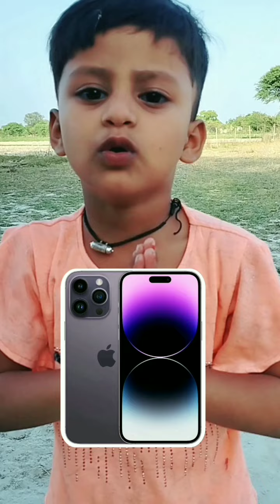new funny cid comedy video 😜😜 please like and subscribe 🙏🙏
Totally Amazing New Funny Video
Comedy Video 2023 Episode 221 By Busy
Fun Ltd
Kali Mammi Nahi Chahiye Part- 1 | Rab Na
Kare Ke Yeh Zindagi Kabhi Kisiko Daga De
| Old Hindi song
Chota Bhai Vs Bada Bhai | BakLol Video
Rab Na Kare Ke Ye Zindagi | Do Bachi Ka
Family Story | Tere Bina | Broken Heart
Story | GREAT LOVE
manu birthday cheste || village lo
emotional abhi birthday || village comedy
Tui Tui Funny Video Part 5 tui tui best
comedy Stui tui Funny
tui tui Must
watch special new video
Top New Funniest Comedy Video
Most
Watch Viral Funny Video 2022 Episode 84
By Fun Tv 420

Cid comedy video 😜😂|| funny cid comedy || cid comedy

हंसना मना है P -2 Funny video 😜😂 || shivangi dubey vlogs

BHAI - BEHAN AUR BHOOT || Rachit Rojha
Badi Behan Vs Choti Behan | Sanjhalika Vlog
Most Top New Funniest Comedy Video
Watch Viral Funny Video 2023 By Fun Tv 420
Best Amazing Funniest Video 2022 Police
Wala Gunda Nonstop funny comedy video
By Bindas lover
Hiiiii Baby || TEJASVI BACHANI
हंसना मना है 🤣🤣😀 funny memes

your questions :👇

Gareebmsvlogs
Daily vlogs
Daily vlogs video
Vlogs video
Village vlogs
gareeb youtuber
garib gaming
gareeb ms
gareeb msvlogs
ms garib
vijay riya vlogs
finally New Bike ki delivery ho gayi
new bike ki delivery
gareebmsvlogs new bike delivery
new bike delivery gareebmsvlogs
gareebmsvlogs ka naya motorcycle
gareebmsvlogs ne kab kharida new bike
vijay riya
vlog
vlogs
funny vlog
vlog video
daily vlog
new vlog video
daily vlogger
daily vlogs india
daily vlogs
Hindi vlogs
Village vlog
Village food
Village vlogging
Vijay life
Village lifestyle vlog video

💥kapil aaya
💥balveer
💥bhoot
💥chhotu dada
💥cid
💥bhoot wala
💥tractor
💥comedy
💥gana
💥cartoon cartoon
💥har har mahadev
💥jai mahakaal

About me :
My Name is Sateesh Kumar Dubey
and I'm a Teacher
From- Gonda (UP)